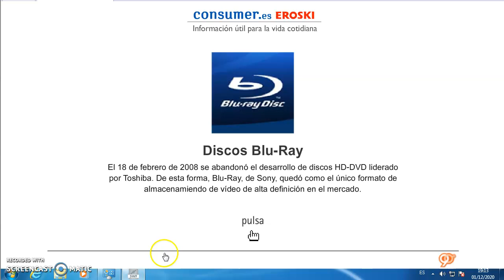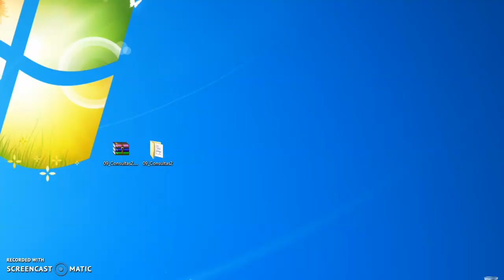25 Infografia Blu-Ray Disc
Debido a que está hecha en Flash (formato SWF) y que Adobe Flash Player dejó de funcionar desde enero de 2021 en todos los navegadores, me las he apañado para conseguir reproducirla y grabar la pantalla mientra la reproducía, para que alumnos de Informática puedan verlo de manera fácil.